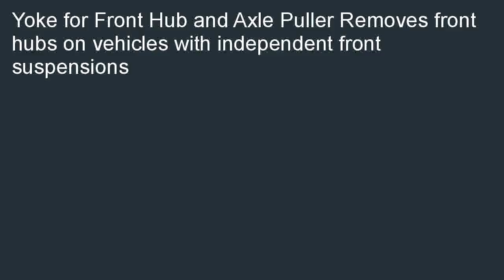Specialty Products Company 498 1 Yoke for Front Hub and Axle Puller Part No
Specialty Products Company 498-1 Yoke for Front Hub and Axle Puller (Part No: 498) discount. Find a Retail Store Specialty Products Company 498-1 Yoke for Front Hub and Axle Puller (Part No: 498).